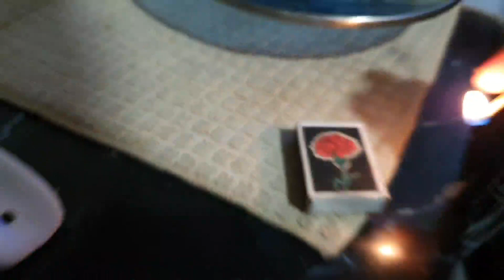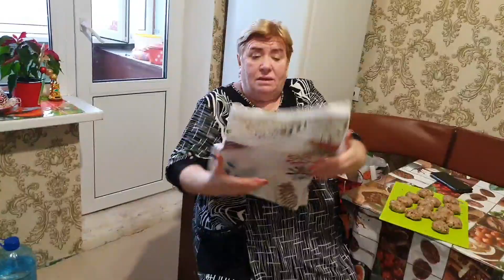ГРЕЧАНИКИ ОТ НАДИ МАРИНА В ИЗГНАНИИ